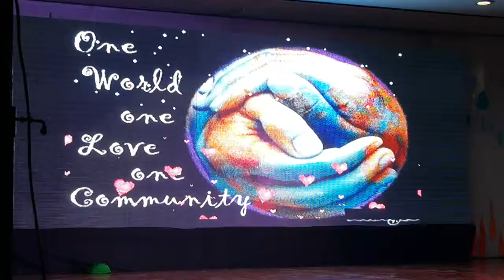‹Kids›Grace：인도학교 7주년기념 연극행사 천지창조(3) 20180210